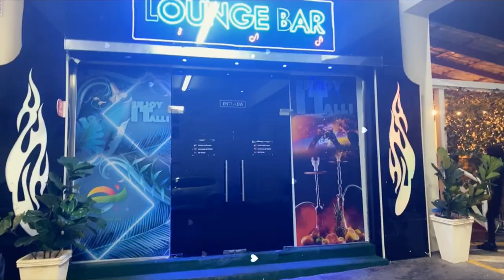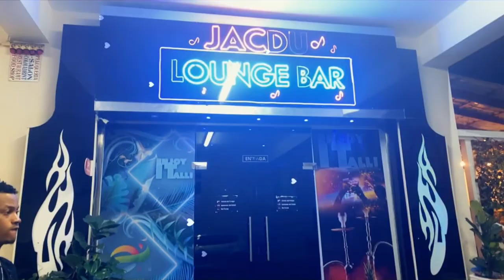VIN BOCA CHICA NAN ST DOMINGUE AVEM( PLEZI GAYE) VACATION/VLOG